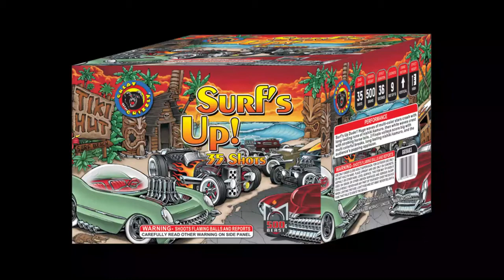Surfs Up -- Chillicothe Fireworks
500 grams 35 shots

THANK YOU FOR YOUR PATRONAGE.  AND DON'T FORGET TO PRESS THAT BELL TO GET UPDATED VIDEOS.